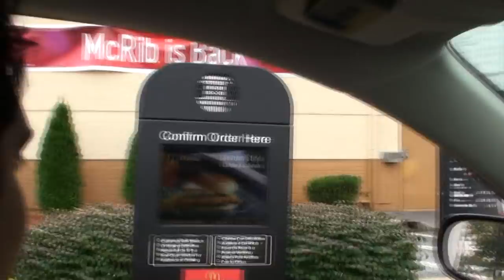Alex Rudinger - Opeth - "The Lotus Eater" Featuring Greg Macklin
Big thanks to good-buddy Greg Macklin for recording guitars, bass, keys, and for mixing.